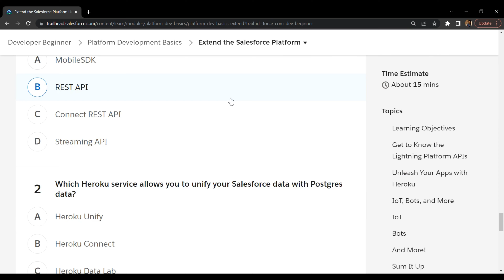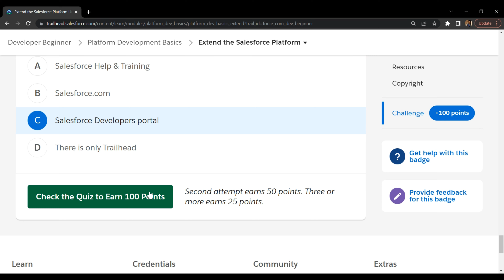Salesforce Trailhead - Extend the Salesforce Platform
Solution of Salesforce Trailhead - Extend the Salesforce Platform

This trailhead is a part of Platform Development Basics Module.

Platform Development Basics Module is a part of Developer Beginner Trail.